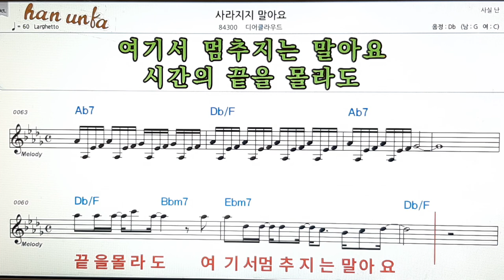사라지지 말아요/디어클라우드👍노래 반주, 코드 악보,가라오케💋Karaoke*Sheet Music*Chord*MR